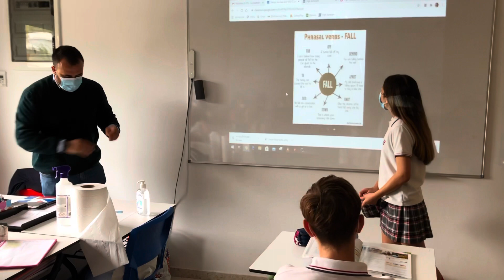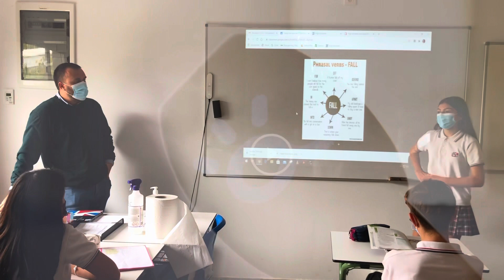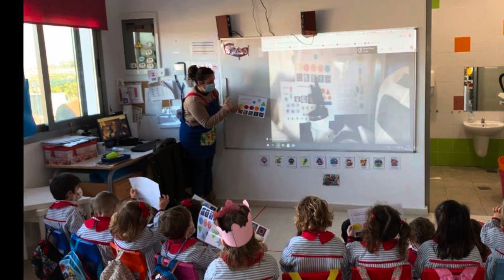BALANCE DEL CURSO COVID; EN ANTENA 🔴🎙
Nuestra coordinadora del Plan COVID-19 y responsable de Instalaciones y Servicios Auxiliares de la Educación Virginia Ruiz Hilario hace balance de todo lo acontecido en nuestro centro en relación al desarrollo y despliegue del protocolo COVID durante estos meses de Pandemia en los micrófonos de Canal Málaga RTV, la radiotelevisión municipal de la capital.